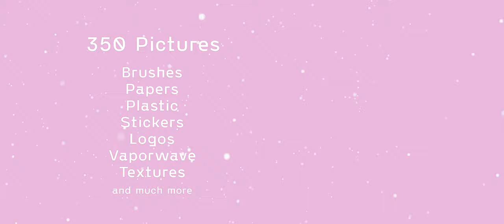5K Editing Pack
I'm about to hit 5K subs, so I decided to create an Editing Pack for you. I spent some time and put everything together, found some new things, created some things, also consider some of the things u asked me frequently. There is a lot of useful stuff, that gonna help you with different editing styles!
(для других способов оплаты - пишите мне в вк)